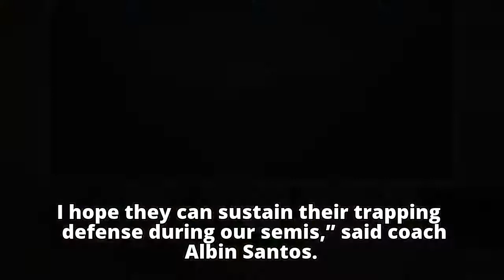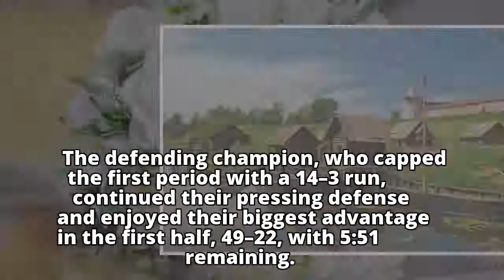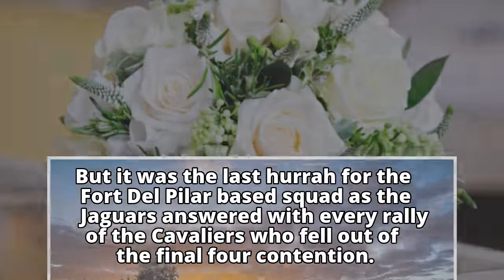UC Jaguars stay on top, slays PMA CavaliersUC Jaguars stay on top, slays PMA Cavaliers